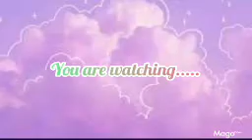Reacting to worst/stupidest gacha trends||Low quality||Gacha life